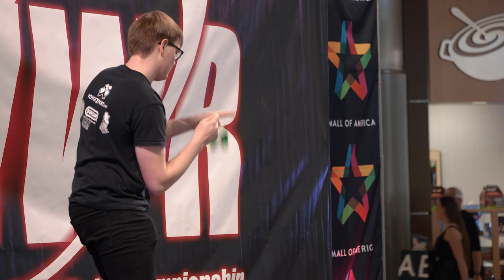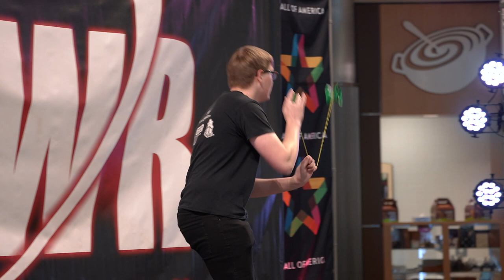Nathan Smith — 6th — X FINAL — 2023 MWR YoYo Contest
The 2023 Midwest Regional YoYo Contest was held on Saturday, April 29th at the Mall of America in Bloomington, MN.

Doc Lucky's YoYo Talk
Gibb (Yeah, THAT Gibb)

Duncan Toys
Bird in Hand
YoYoExpert.com
YoYoFactory

CLYW
Good Life Yoyos

Rain City Skills
YoYoFriends x FPM
Yomega
One Drop YoYos
YoYoSam.com
C3yoyodesign
Sochi
MK1 YoYos

Turner Return Tops
NotForKids Toys